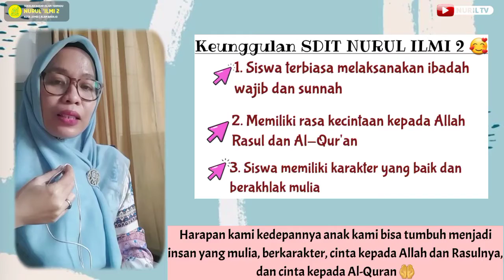Semenjak Sekolah di Nurul 'Ilmi, Anak Saya Terbiasa Melaksanakan Ibadah dan Karakternya Terbentuk